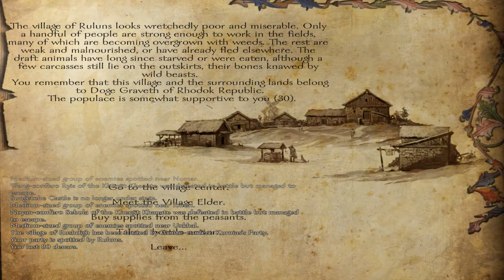Floris - Ep. 293 'The Praven Problem'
Angral aids his allies around the map while making daring plans to reclaim lost cities.